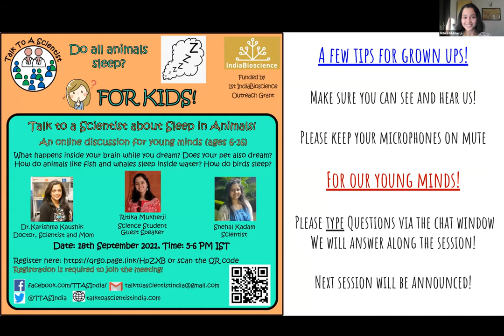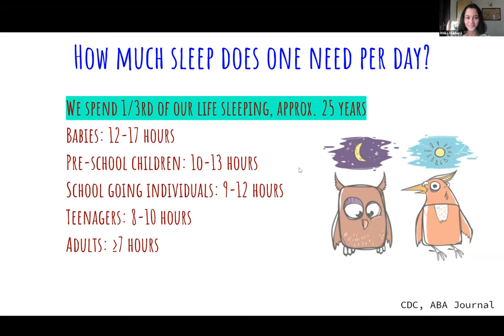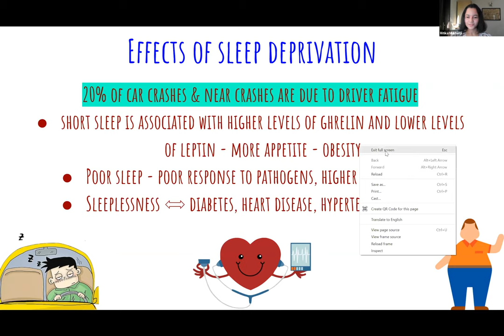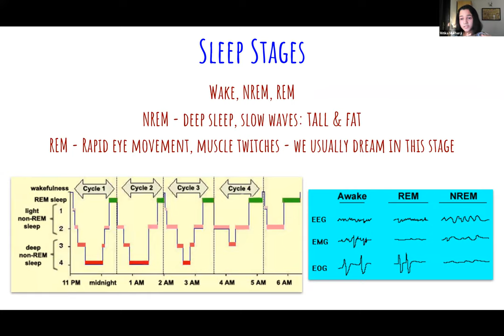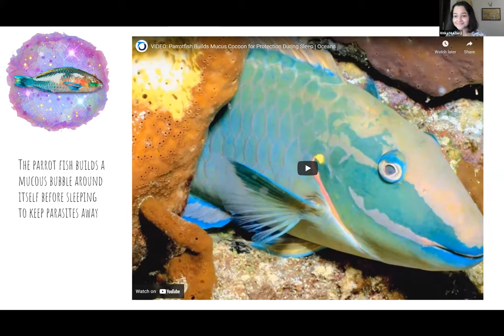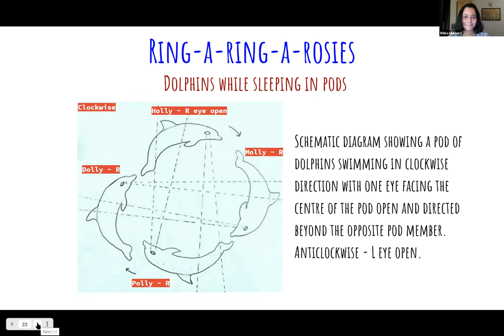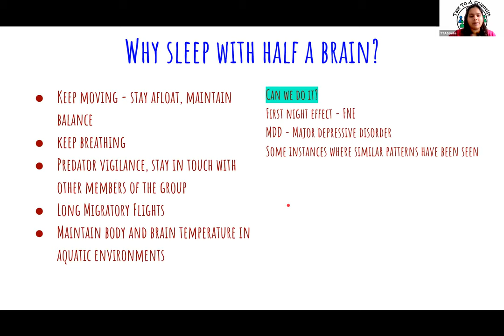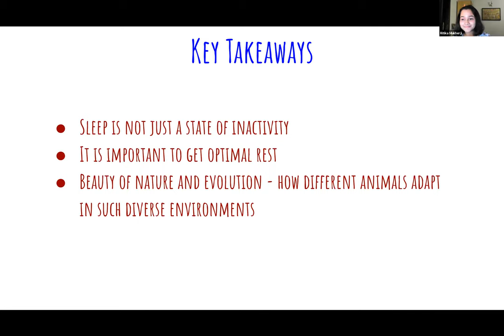Talk To A Scientist About Sleep in Animals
Want to know what a dolphin's sleepover looks like? Watch this session with Ritika Mukherji to find out. Learn more about what sleep is and how different animals sleep!